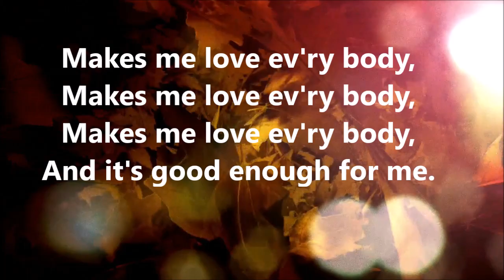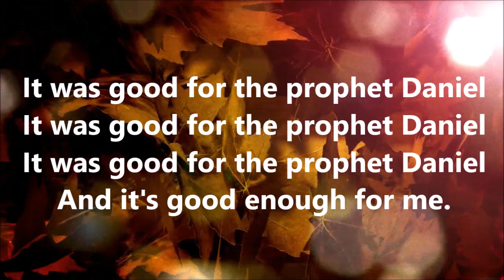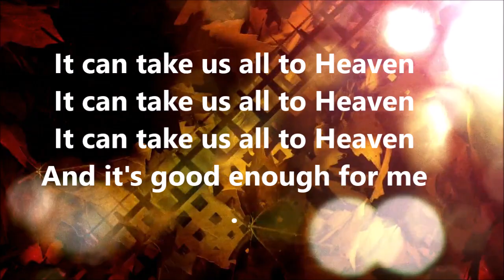Old time religion